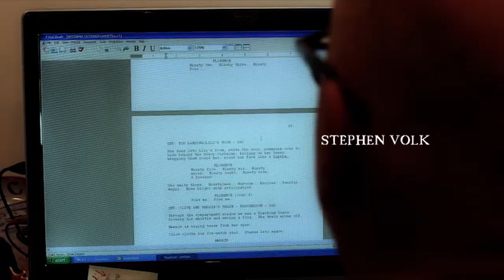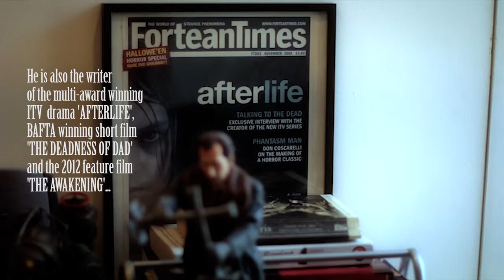THE BUSINESS OF GHOSTS Part 1 - A talk with Stephen Volk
First of a three part discussion on ghosts with multi-award winning screenwriter and author STEPHEN VOLK ('Afterlife', 'Ghostwatch', 'Gothic', 'The Deadness of Dad', 'The Awakening' and most recently the moving Peter Cushing novella 'Whitstable').

Film recorded in association with Cineon Productions.